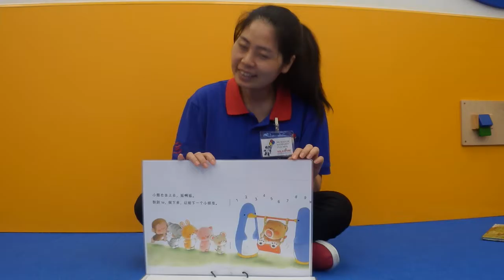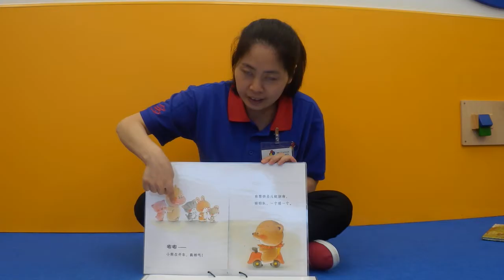Ms Maggie - 排好队一个接一个